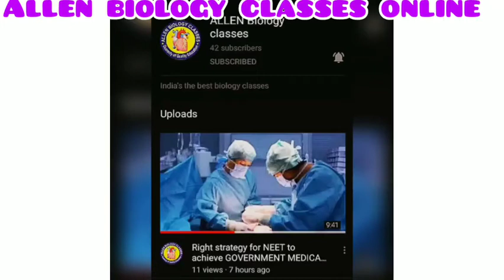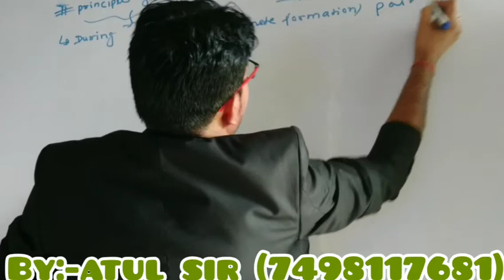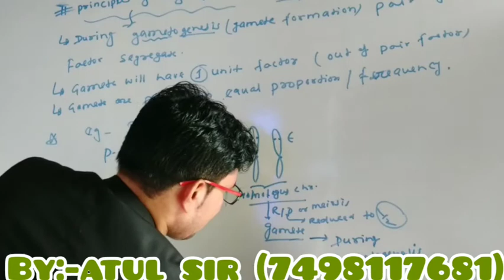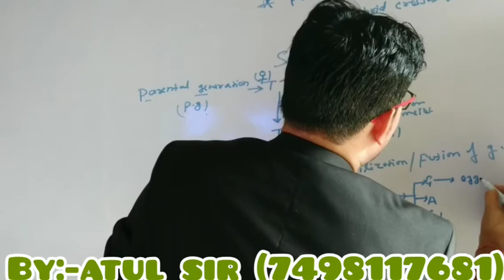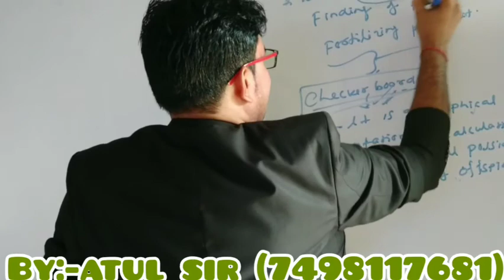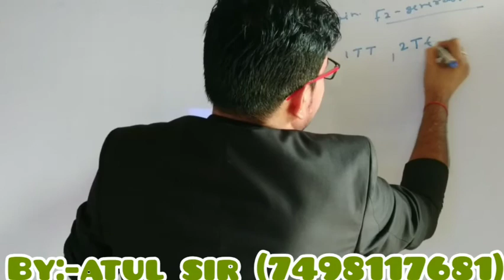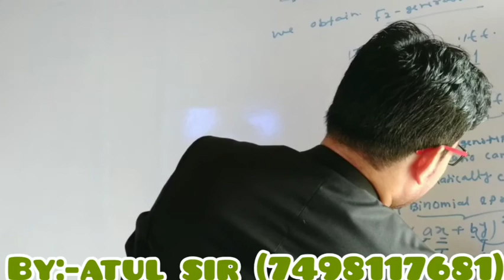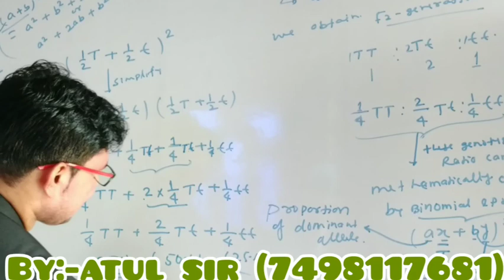MENDEL,S LAW OF SEGREGATION (2nd law) OF GENETICS#NEET/AG/12th BIOLOGY (2020) L-7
MENDEL,S LAW OF SEGREGATION OF PRINCIPLES OF INHERITANCE & VARIATIONS (GENETICS) 12th CLASS BIOLOGY